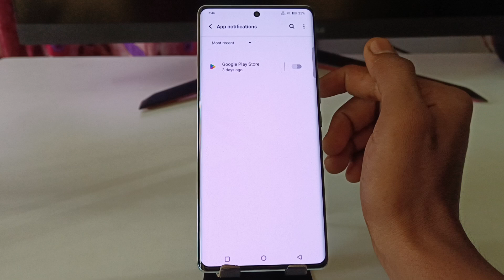Vivo V40e 5g notification setting/Vivo V40e 5g notification on/off kaise kare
topic.

Vivo V40e 5g notification band kaise kare
Vivo V40e 5g notification setting
how to hide lock screen notification in Vivo V40e 5g
Vivo V40e 5g message notification setting
how to off app notification
notification band kaise kare
Vivo V40e 5g notification off
Vivo V40e 5g me notification band kaise kare
Vivo V40e 5g me lock screen notification kaise hide kare
hide notification on lock screen Vivo V40e 5g
hide notification iin Vivo V40e 5g